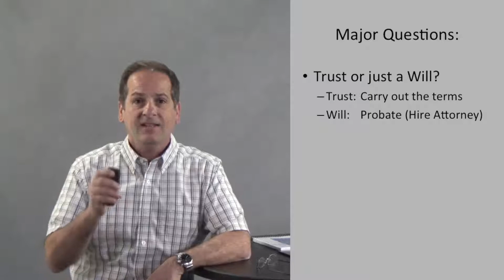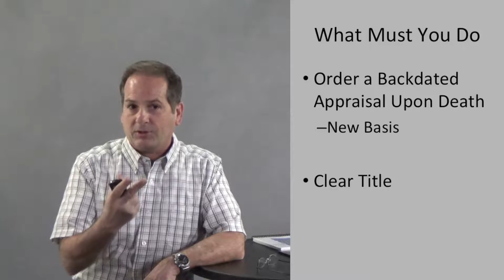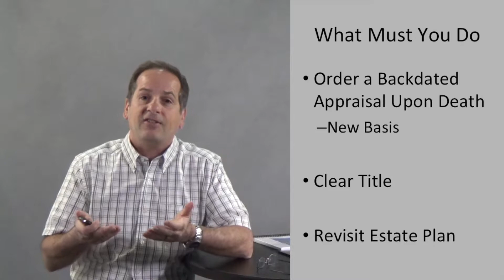When a homeowner passes away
Brian Schwatka, Realtor and Transition Specialist with Keller Williams in Los Gatos - Silicon Valley explains the three things every homeowner should do if a co-owner passes away.